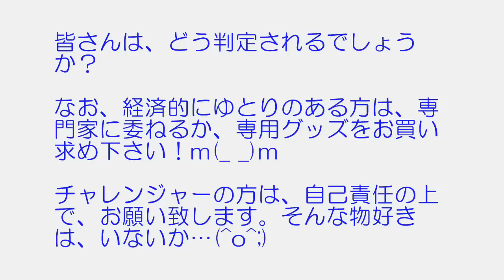ヘッドライトの黄ばみ（くすみ）を練り歯磨きで除去出来るか？